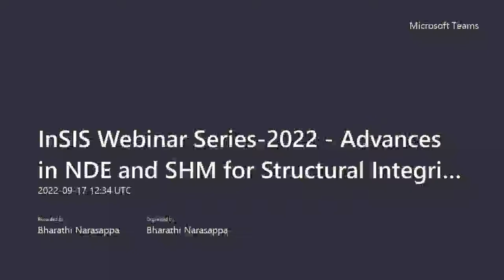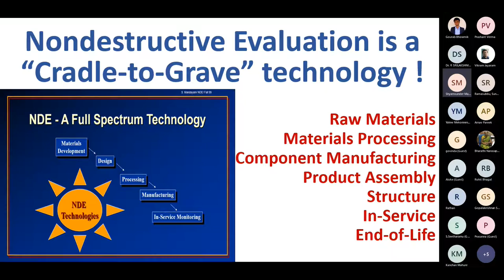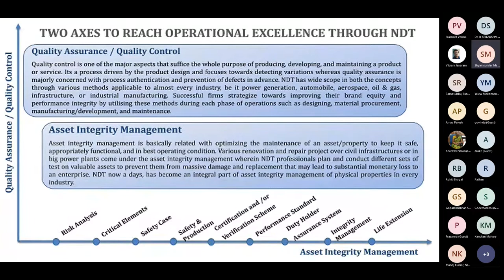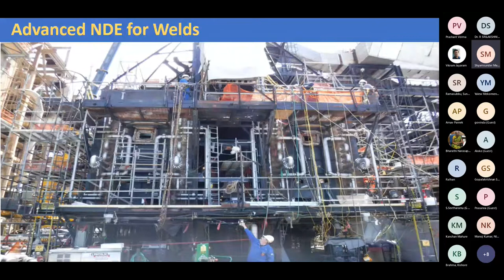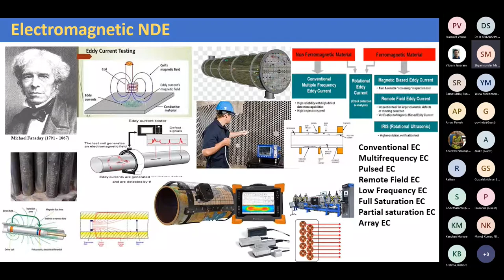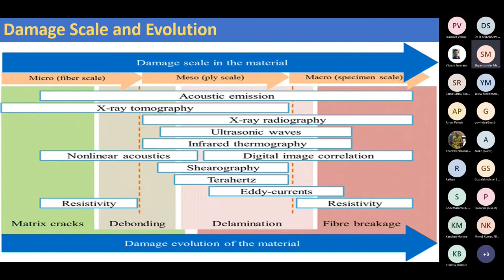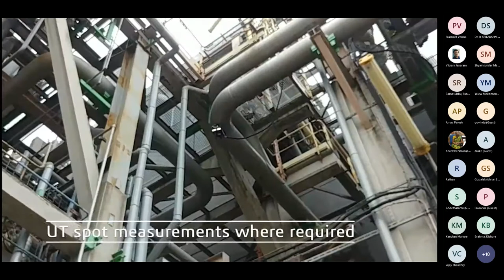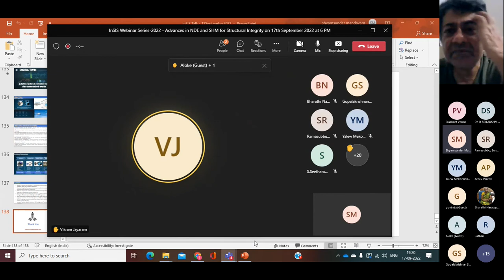InSIS Webinar Series 2022 Advances in NDE and SHM for Structural Integrity on 17th September 2022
InSIS Webinar Series-2022 : Advances in NDE and SHM for Structural Integrity
Date: 17-Sep-2022

Speaker: Dr. Shyamsunder Mandayam,
Chief Scientific Advisor at Azeriri Pvt Ltd, Chennai

Abstract:
Ensuring structural integrity (SI) of engineering components and structures in the industrial world is of prime importance from multiple angles of productivity, reliability, safety and availability. This is a highly multidisciplinary domain with synergies and cross-functional interactions across them to generate meaningful outcomes. One among them is the use and adoption of Nondestructive Evaluation (NDE) and Structural Health Monitoring (SHM) techniques to obtain information on the state of the component / structure including presence of flaws/defects, detection of damage such as fatigue, creep and corrosion at the incipient stage and the presence/absence of residual stresses if any. NDE and SHM help accomplish this without impairing its intended use and performance, thus helping to assess the structural integrity in combination with other modeling/simulation methodologies. Bothe NDE and SHM have undergone phenomenal growth in the last decade with the introduction of new and advanced techniques including sensors / instrumentation, adoption of digital transformation including use of robotics and drones, automation with the help of Artificial intelligence and the emergence of the Digital Twin.  This talk will provide an overview of the important role of NDE and SHM for SI and the advances that have taken place in this domain with a peek into the future.

Bio-data of speaker:
Dr.Shyamsunder Mandayam is currently the Chief Scientific Advisor at Azeriri Pvt Ltd, Chennai, Mentor at TeraLumen Solutions Ltd, Chennai, Technical Advisor at  National Research and Design Forum and Vice-President-Indian Society of Nondestructive Testing (ISNT),  He is a Former Principal Scientist / Quality & Innovation Leader at GE Global Research (2000 to 2020) and Former Senior Scientific Officer @IGCAR, Kalpakkam (1984 to 2000).  A B.E (Metallurgy) from MS University Baroda and Ph.D from IIT, Kharagpur, he is a 37+ years experienced innovator, researcher, technologist and trainer with deep domain expertise in the multidisciplinary area of Nondestructive Evaluation (NDE) of materials, components and structures as applied to Nuclear, Aerospace, Oil & Gas, Power, Renewables, Transportation and other industries. Worked extensively in the development of new and Advanced NDE / Inspection techniques, driving the vision and prepared roadmaps for the next generation. He loves exploring new domains and advanced technologies and has worked on some of the most advanced techniques in Electromagnetic, Ultrasound and Radiographic NDE, Automation and Robotics/Drones for Industrial Inspection for challenging applications in the industry. He is currently pioneering the adoption of NDE 4.0 and Inspection through digital transformation (IoT, Digital Twins, AR/VR, Analytics using AI and ML, ….). He is passionate about Industry-Academia interactions and working towards enabling the same.  He has 12 patents and 160+ papers in various journals, books and proceedings and delivered 90+ invited talks. Received several prestigious awards like National NDT award for R&D, GE India’s JRD Tata award for excellence, GE Whitney award to name a few. He is an Honorary Fellow of ISNT and a Life Member of ASNT, MSI, AMSI, InSIS. He is on the Editorial Board of Journal of NDE – the quarterly journal from ISNT and a Reviewer for several journals including Experimental Techniques and others.